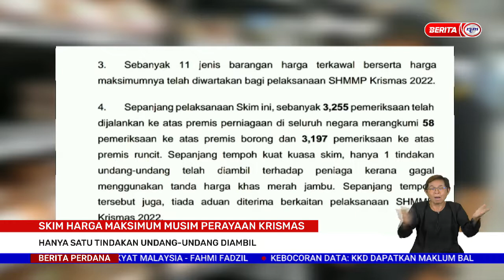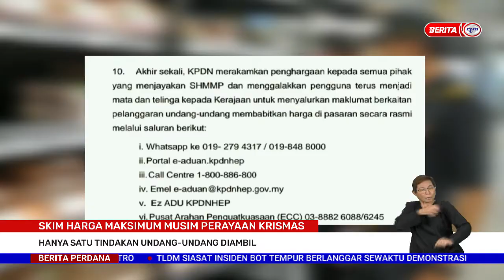30 DIS 2022 -BP-SKIM HARGA MAKSIMUM MUSIM PERAYAAN KRISMAS HANYA SATU TINDAKAN UNDANG-UNDANG DIAMBIL